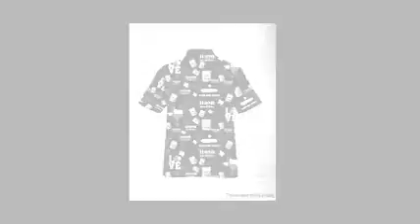Bourbon Whiskey Texas Hawaiian Shirt Beach Short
However, Eisner still holds a trump card. Even if Pixar doesn't renew its deal with Disney, Bourbon Whiskey Texas Hawaiian Shirt Beach Short . Disney still has the rights to make sequels to Toy story and other movies that Pixar has made, and owns all of the characters from Woody to Nemo, like like they still own Mickey Mouse and Donald Duck. Eisner also planned - or threatened - to let Disney's animation studio make Toy Story 3 if Pixar refused. “When you see what the company did to make Cinderella II, you shudder at what happened,” Jobs said.